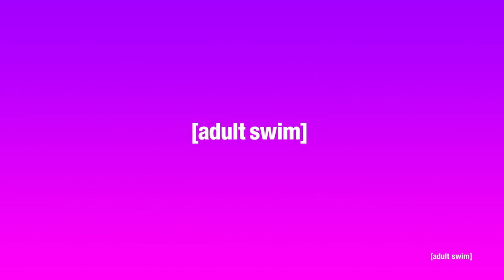Hot Package is Back! | Adult Swim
The ONLY source in entertainment news RETURNS! Season Premiere February 27th! Watch Hot Package every Friday at 12:30p!

About Hot Package:
Adult Swim's number one entertainment industry interview variety tabloid sensation is dishing out celebrity dirt and rooting through the garbage of the Hollywood stars, both in their personal life and in their actual garbage cans.